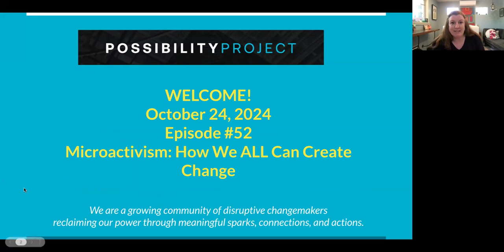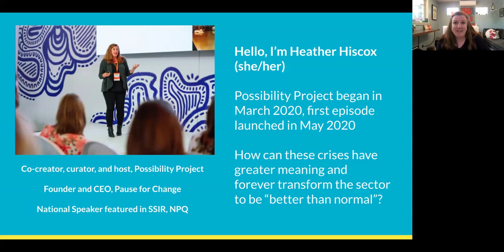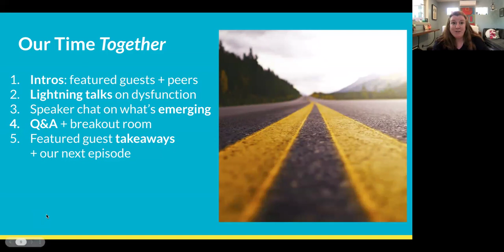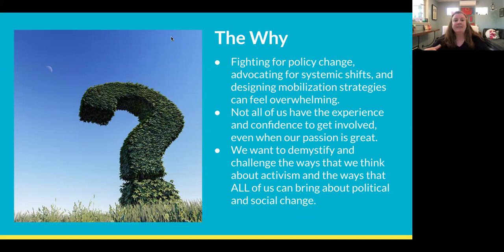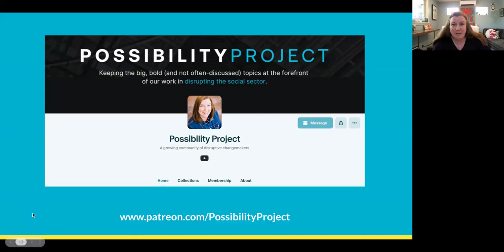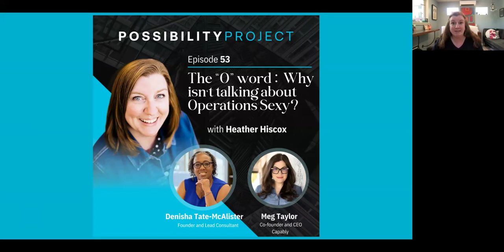Microactivism: How We ALL Can Create Change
Fighting for policy change, advocating for systemic shifts, and designing mobilization strategies can feel overwhelming. Not all of us have the experience and confidence to get involved, even when our passion is great. We want to demystify and challenge the ways that we think about activism and the ways that ALL of us can bring about political and social change.

Nivi Achanta, Founder of the Soapbox Project, and Caryn Paye, Disability Advocate, and Community organizer, talked about all the challenges and opportunities we all have to take action, no matter how small, long-term, or unrecognized our efforts.